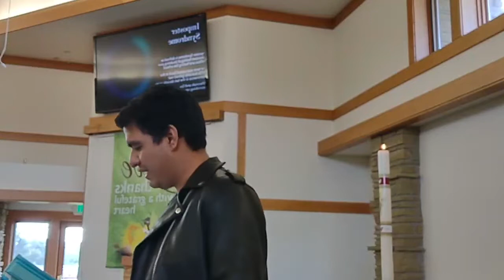The Biggest Ask-Shiloh United Methdosit Church-Billings, Montana. September 12, 2021.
I try to tell Gen Xers and Boomers about imposter syndrome and beg them not to hate young people